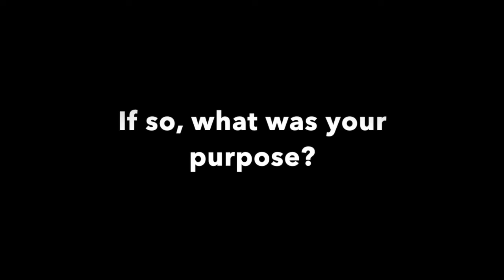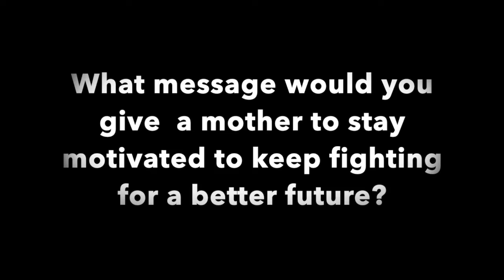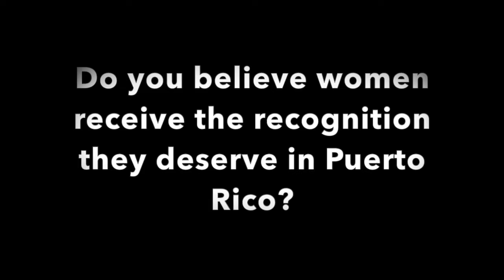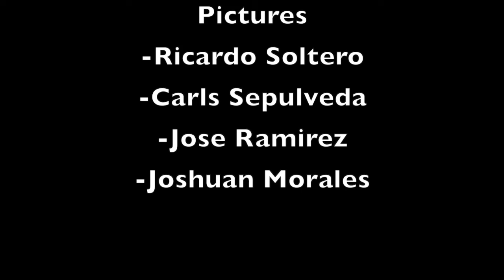The New Fighters For Puerto Rico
What was the true role of women during the protests in Puerto Rico against ex-governor Ricardo Rosello.